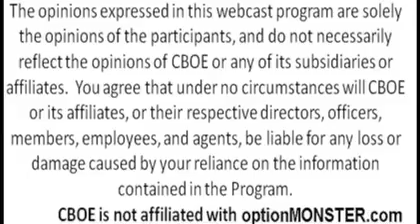July VIX future is 26.5